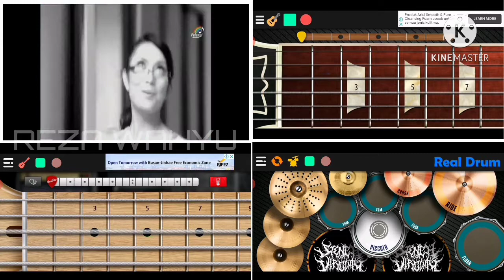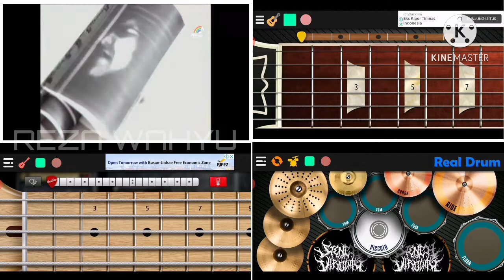JANGAN BILANG2 | TQLA | REAL DRUM | REAL GUITAR | REAL BASS | COVER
Assalamu'alaikumwrwb
Masih di tahun 2000an, video TQLA - Jangan Bilang Bilang (cover) | Bandroid

Aplikasi :
• Real Drum
• Real Guitar
• Real Bass

Original Song
TQLA - Jangan Bilang Bilang

Semoga terhibur, thank's